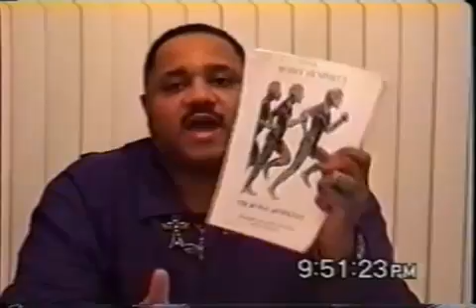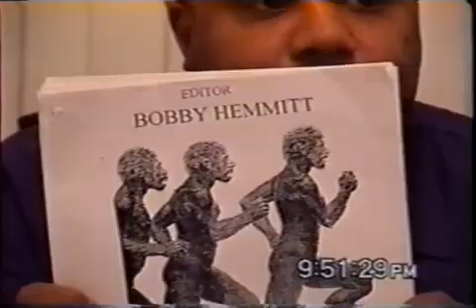Bobby Hemmitt--Human Artificial Part 1.mp4